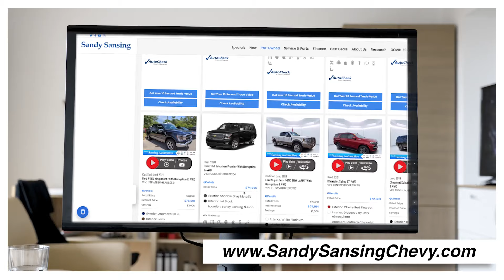Don't Miss End of Summer Savings at Sandy Sansing Chevrolet!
With customer cash and 0% financing available on most models, you don't want to miss the end of summer savings happening at Sandy Sansing Chevrolet in Pensacola, FL today!